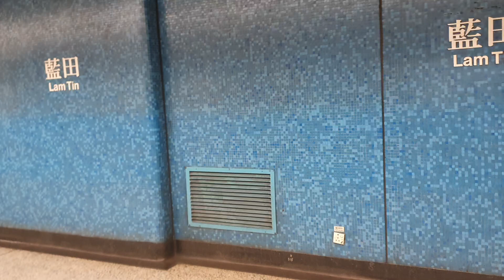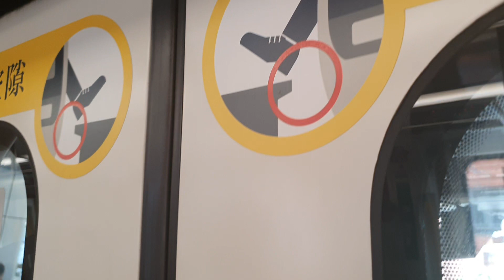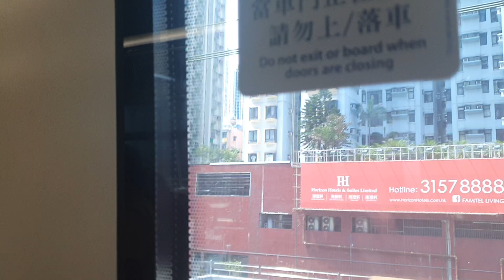(My Hometown) MTR C Train Kwun Tong Line from Lam Tin to Kowloon Bay 港鐵觀塘綫藍田至九龍灣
How many times do I have to say... DO NOT dislike my videos! Actions will be taken. No Inappropriate comments allowed.